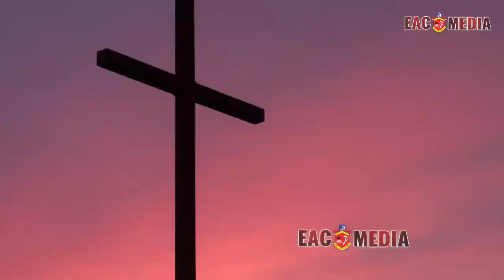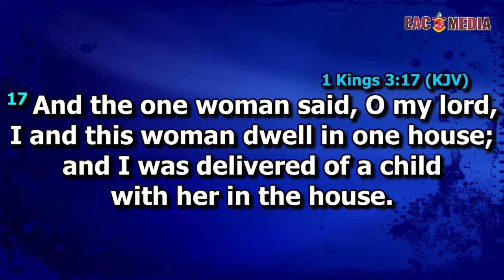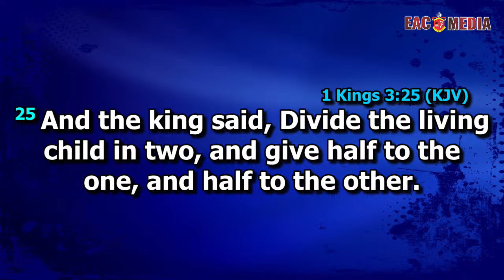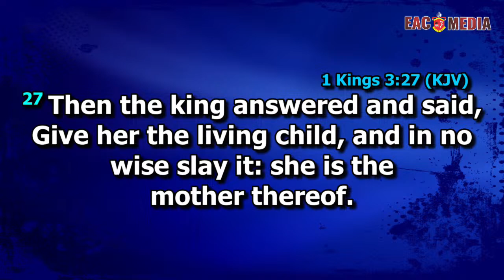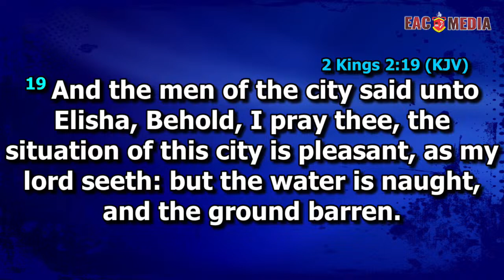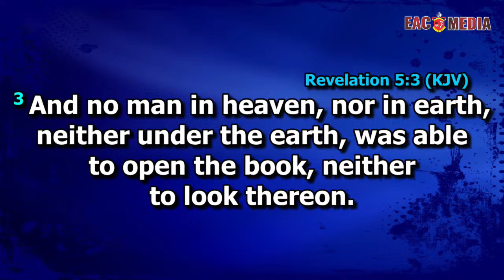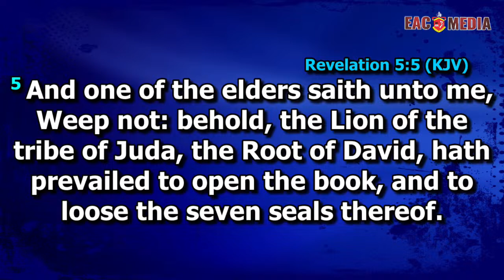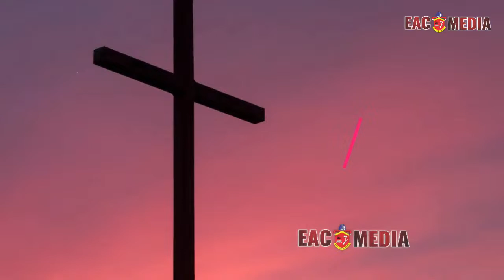MID-WEEK MIRACLE SERVICE || 17TH APRIL, 2024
SHARE WITH US WHERE YOU ARE WATCHING US FROM IN THE COMMENT SECTION